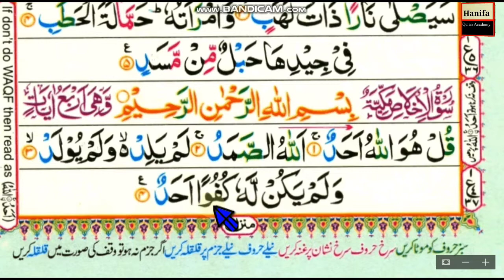Surah Al_Akhlas || word by word || Para 30 || Chapter 112 || Learn Quran in English